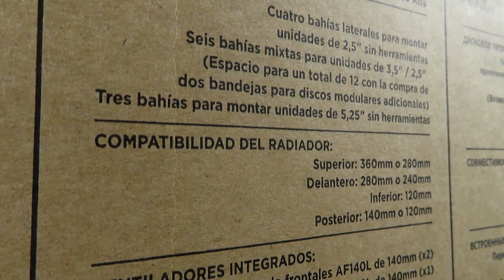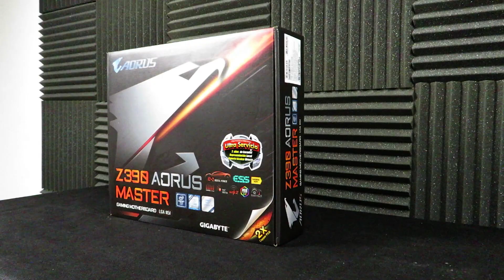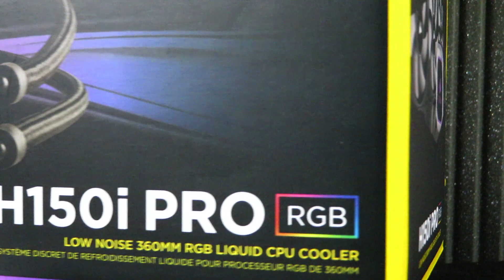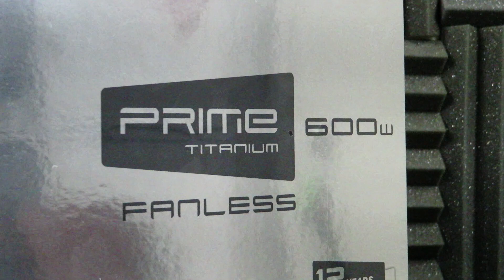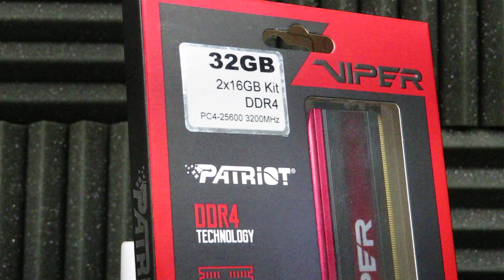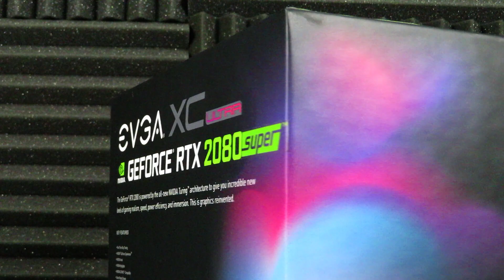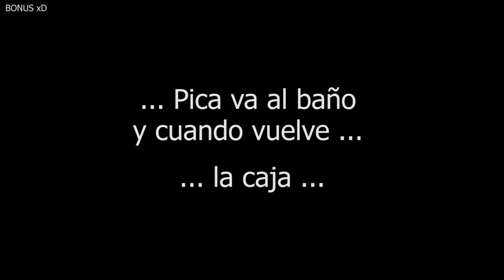UNBOXING NUEVO PC | PiCaLoKi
●●●●●《 DESCRIPCION 》●●●●●
Si vienen siguiendo el canal desde ya hace un tiempo sabrán que estábamos en plan cambiar totalmente el hardware de nuestra PC y bueno, llego el día!!!

Les dejo el video del unboxing de todas las piezas que vamos a usar para el nuevo RIG que se va a armar y usar de ahora en adelante!! Espero les guste!! :D

El video tiene un cortometraje bastante cómico que realizamos entre amigos y exclusivo para el canal ... MIL MIL MIL gracias a Martín y a Víctor por la ayuda y el haber participado :)

Les dejo el detalle:

► CPU: Intel Core™ I9 9900K
► WC: Corsair H150i PRO
► MB: Gigabyte Z390 AORUS MASTER
► GPU: EVGA GeForce RTX 2080 SUPER XC ULTRA (08G-P4-3183-KR)
► RAM: Patriot Viper 4 Extreme (2x16GB Kit DDR4 3200mhz)